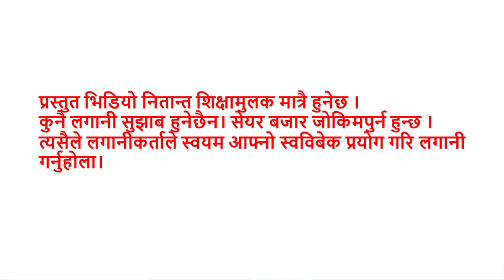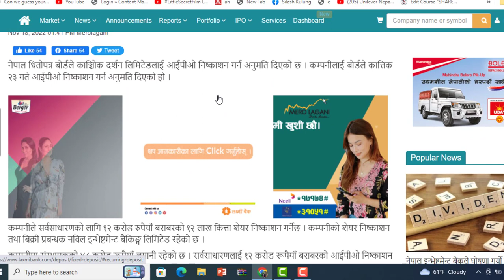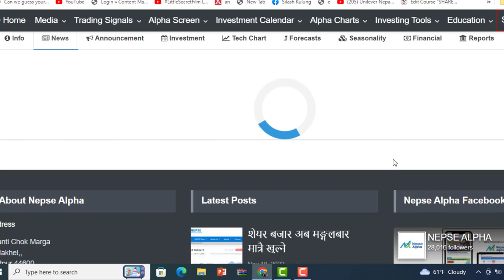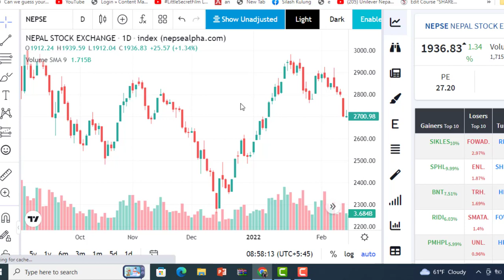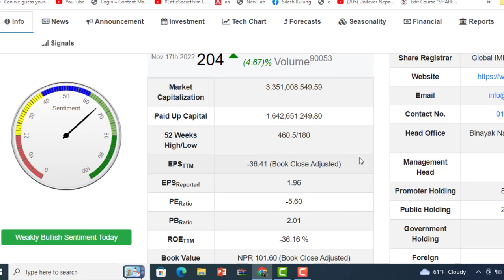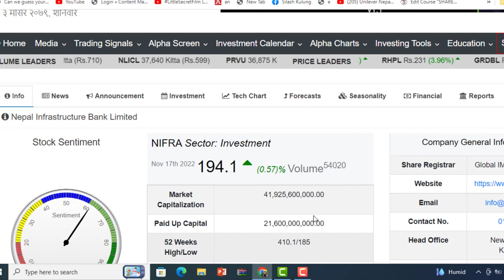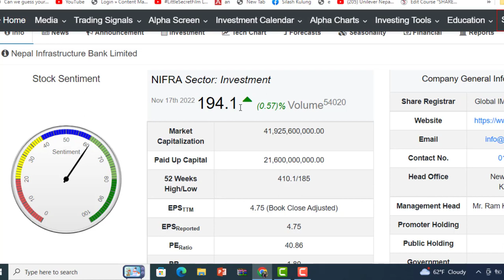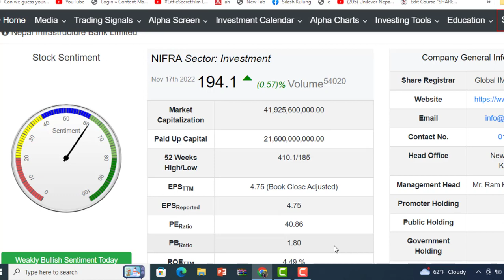NHPC को 50% RIGHT SHARE र NIFRA को ऋणपत्र खान सेयर किन्ने ? NIFRA AND NHPC । ENTREPRENUER NEPAL ।